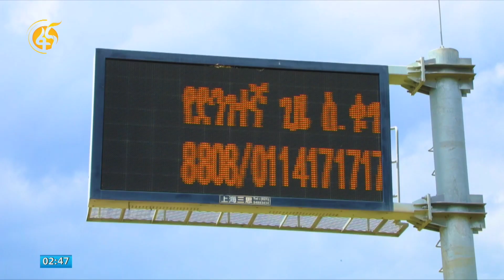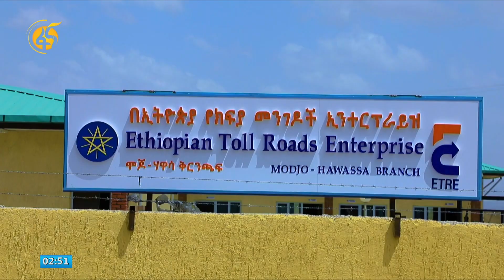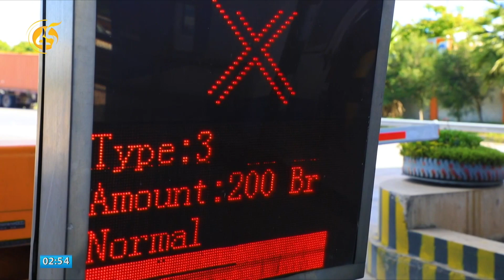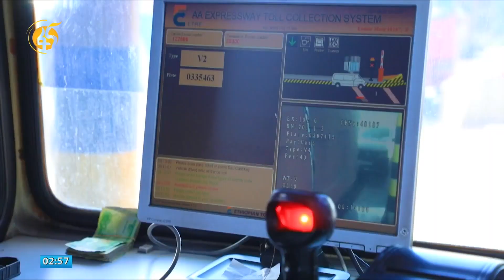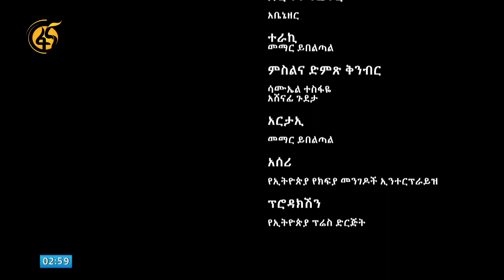የኢትዮጵያ የክፍያ መንገዶች ኢንተርፕራይዝ - ለኢኮኖሚ ልዕልና